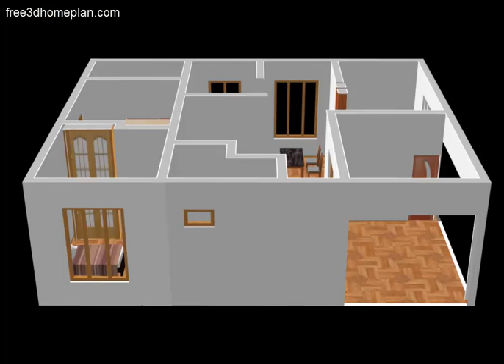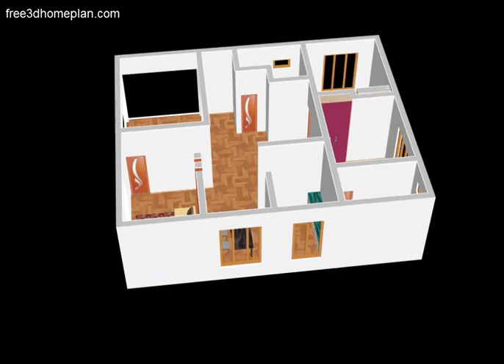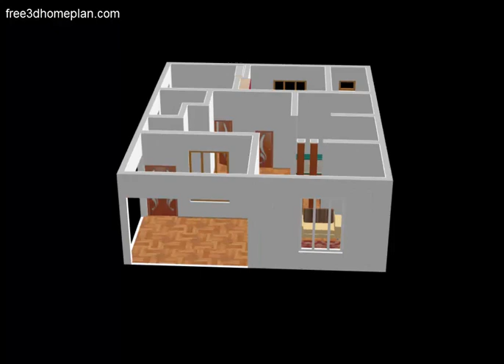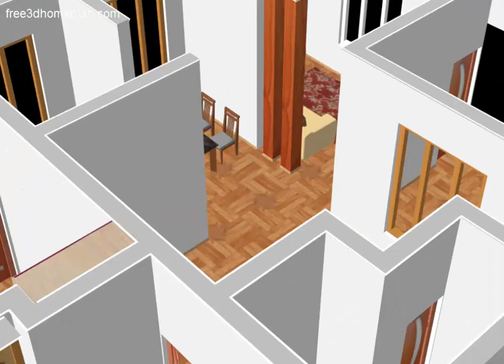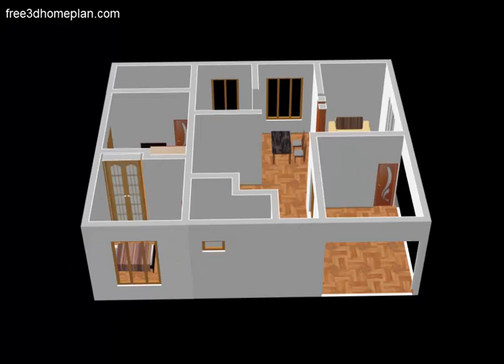Beautiful Small House Plan 10 x 12m 2 Bedroom with Car Parking 2020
10 x 12m ft Small House design Plan.in this plan i have Create high-quality 2D & 3D Floor Plan.At the  starting to video i have draw the small home Map that shows the layout of a home .This floor plan has 2 bedrooms and a common bathroom.In our Plan find your best modern home design and inspiration to match your style.We are Provide Best Small House Plan.i hope everyone like my Plan.
       A floor plan is a drawing to scale and showing the relation between rooms and spaces.
- 2 Bedroom
-2 Bathroom
-kitchen
-Hallway
-Parking Area